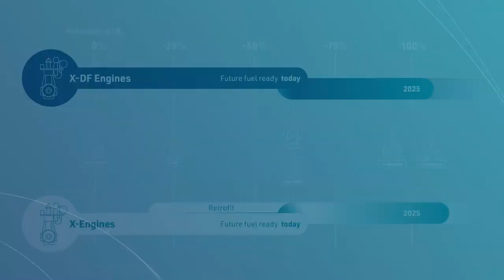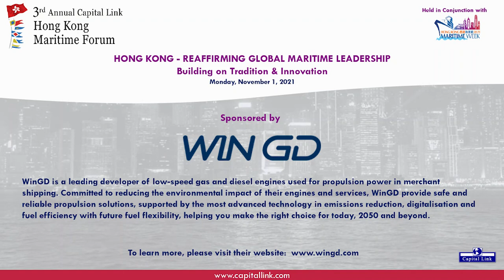2021 Hong Kong Maritime Forum - Hong Kong: Reaffirming Global Maritime Leadership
HONG KONG - REAFFIRMING GLOBAL MARITIME LEADERSHIP
Building on Tradition & Innovation

Moderator: Nicolas Bornozis, President - Capital Link, Inc.

Panelists:
- Bjorn Hojgaard, Chief Executive Officer - Anglo-Eastern Univan Group; Chairman - Hong Kong Shipowners Association
- James Tong, Managing Director, Head of Global Shipping & Logistics Asia Pacific and Japan - Citi | Corporate & Investment Banking Asia Pacific
- Benjamin Wong, Head, Transport and Industrial, Invest Hong Kong - The Government of the Hong Kong Special Administrative Region
- Edward Liu, Partner - Hill Dickinson; Principal Representative - International Chamber of Shipping (China) Liaison Office
- Hing Chao, Executive Chairman - Wah Kwong Maritime Transport Holdings

This year’s Capital Link Hong Kong Maritime Forum aims to highlight the enduring leadership of Hong Kong as a global maritime center. The topics are Hong centric and the target audience is the international maritime community.

Most of HK’s competitive advantages remain in place and have actually improved over time, overcoming geopolitical and industry challenges and competition from other maritime hubs. But today, HK can also play a new role as a super connector between China and the World, and facilitate and enhance access to Chinese resources, while also offering an improved infrastructure and possibilities through the Greater Bay Area.

A top level panel of experts – stakeholders from different aspects of the industry will provide authoritative and comprehensive viewpoints on the above. The discussion will cover the new possibilities as well as the traditional advantages as these have developed today.

Topics of discussion include:
- Hong Kong as super-connector between China and the world
- How to Tap into Chinese Resources through Hong Kong
- Greater Bay Area and its Implications on Hong Kong's attractiveness

Capital Link's 3rd Annual Hong Kong Maritime Forum
In conjunction with the Hong Kong Maritime Week HKMW 2021